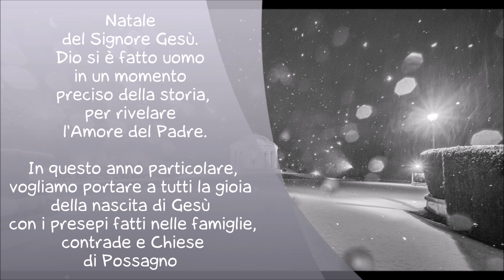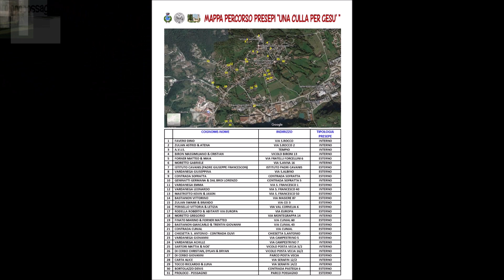Presepi della Collaborazione Pastorale Valcavasia Natale 2020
Presepi del Comune di Possagno